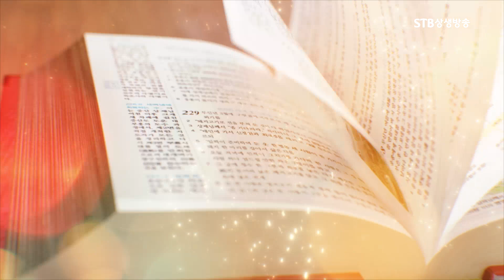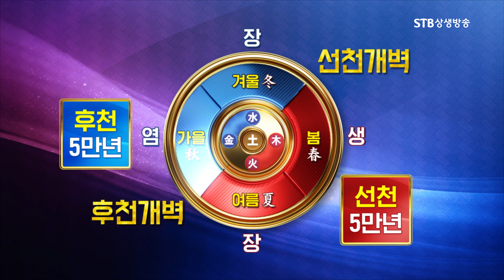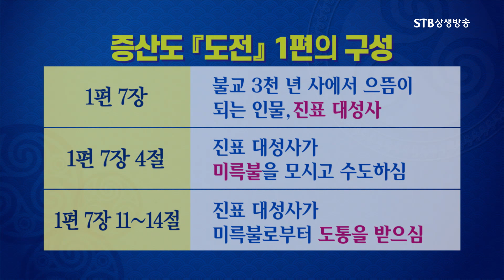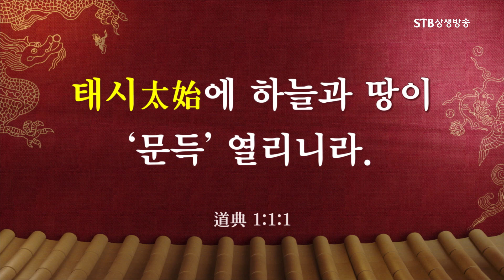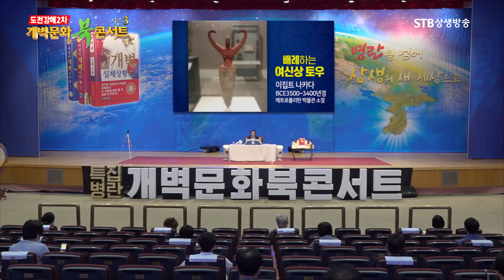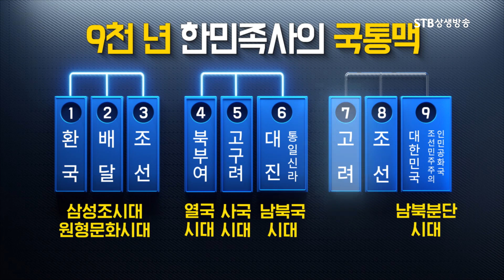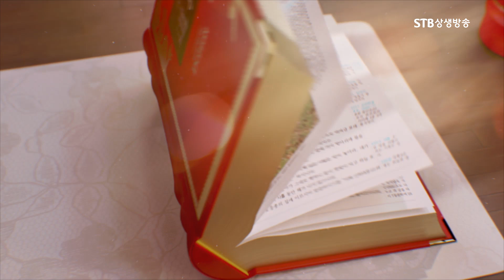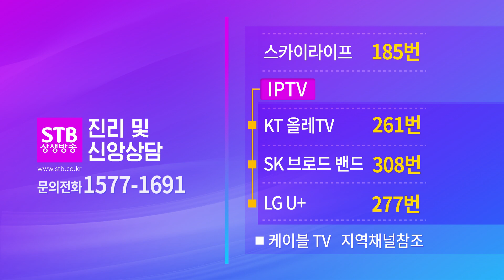[개콘27시즌3]특집병란 개벽문화북콘서트 2차 2부 도전강해의 시작과 상제님 강세